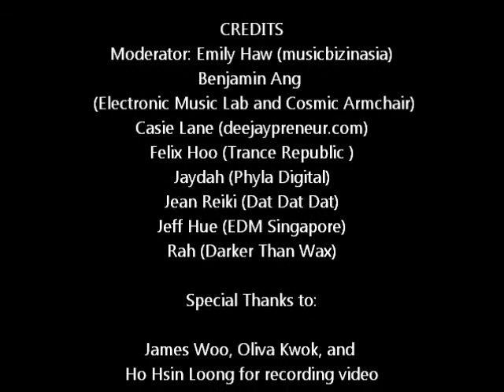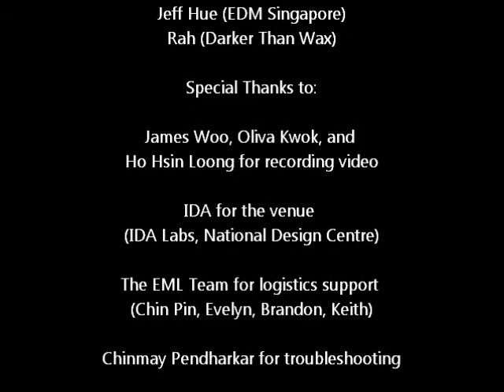Electronic Music Forum 2014 (Singapore)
Electronic Music Lab (EML) presents ELECTRONIC MUSIC FORUM 2014 featuring a panel of electronic music producers, DJs, entrepreneurs and leaders from the major electronic music collectives of Singapore, meeting to discuss how we can develop the electronic music scene in Singapore.
Felix Hoo (Trance Republic)
Jaydah (Phyla Digital)
Jean Reiki (Dat Dat Dat, Lush 99.5 FM resident)
Jeff Hue (Electronic Dance Music Singapore)
Rah (Darker Than Wax)